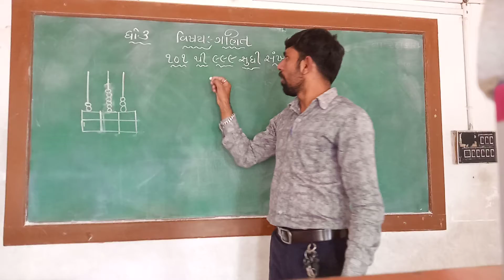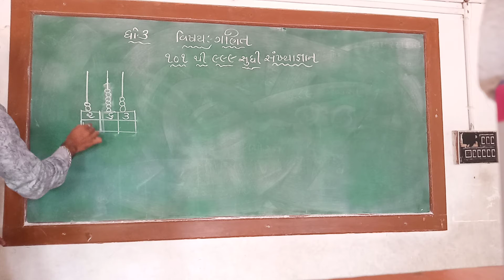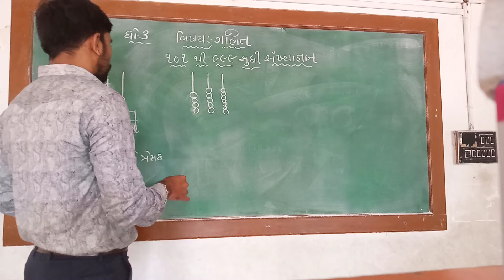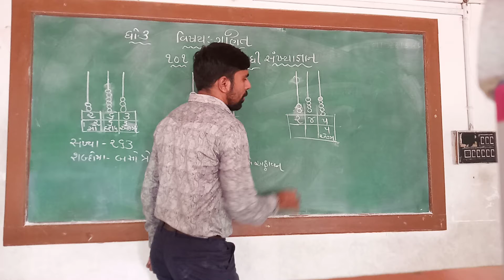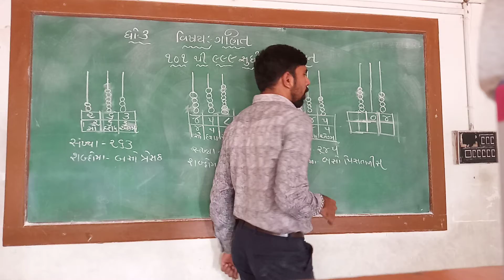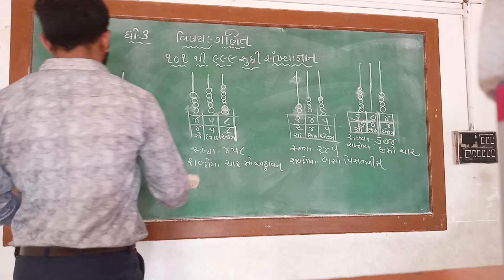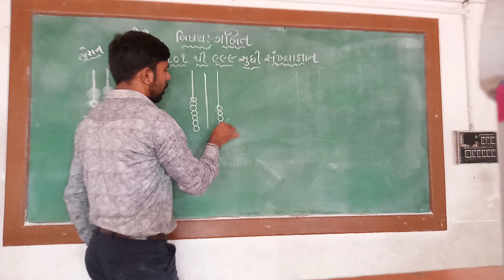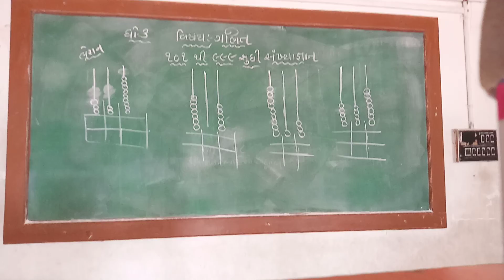std 3/ sub: Maths